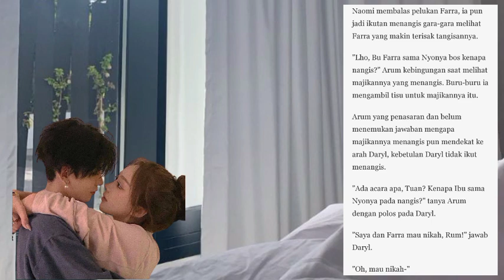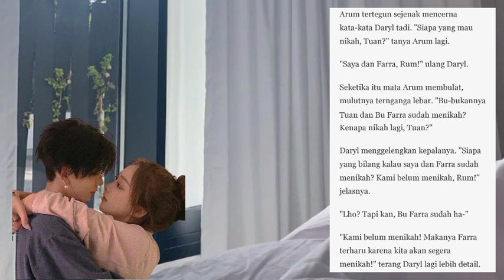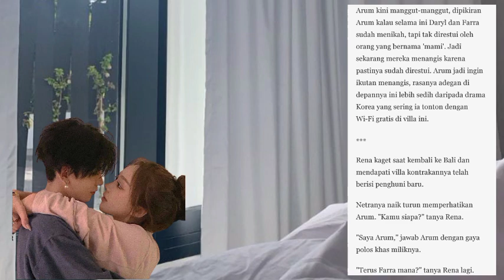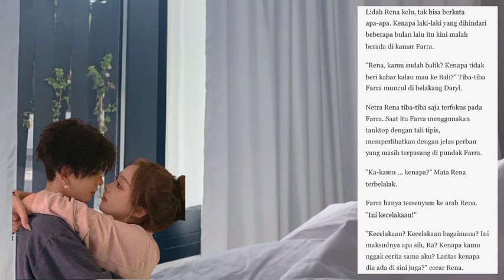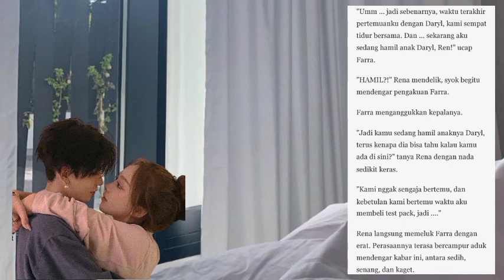Sugar Baby Senior | Keberuntungan Farra (Bab 206) | Novel Romantis | Baca Novel